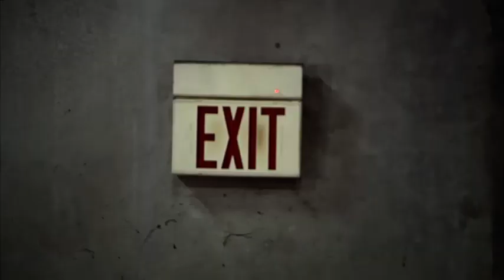LA County Sheriff surviving an active shooter Part 4